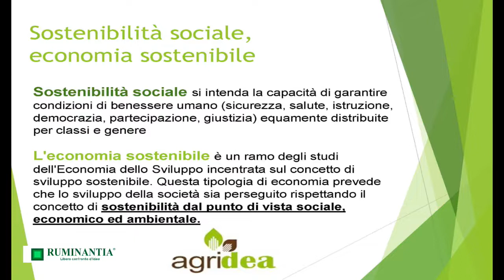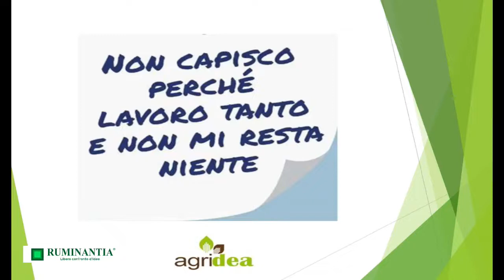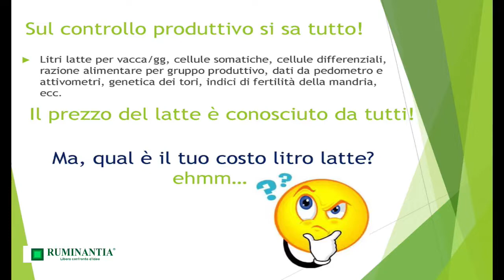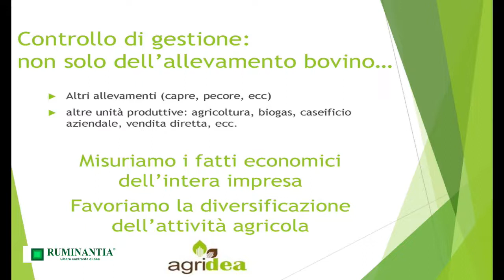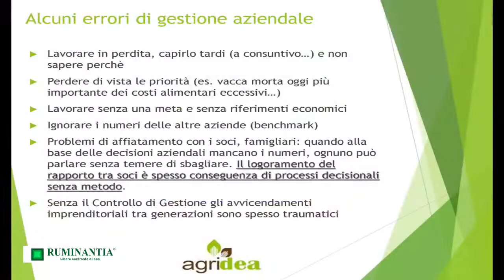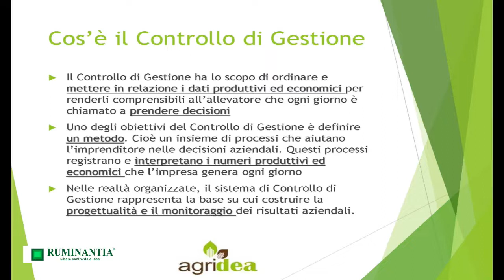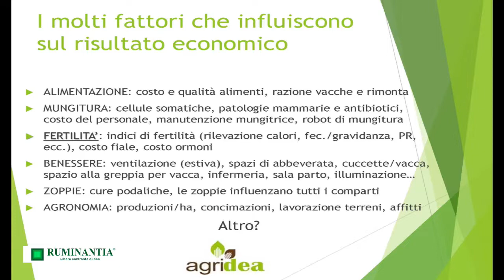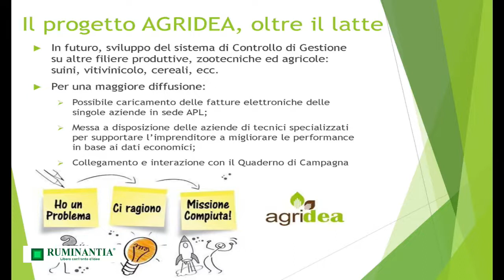Fieragricola 2020 - Lo European Milk Board presenta la Carta dei Valori dei Produttori di latte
Lo European Milk Board, organizzazione che rappresenta 20 associazioni di produttori di latte in 15 paesi europei, ha recentemente presentato la Carta dei Valori dei Produttori di latte europei, documento in cui viene affrontato il tema della sostenibilità ambientale e sociale e che è stato presentato nel corso di un talk show organizzato in occasione di Fieragricola 2020.